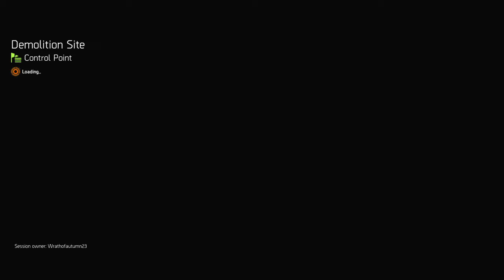Some Scary Movie Stuff | The Division 2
Filling out some qualifying donations to improve the Theater settlement and gain some needed experience points.  After our lengthy stay and quick trip to the White House, the gang progresses into several side missions to obtain some tasty blueprints...one of them becoming something out of a horror movie!